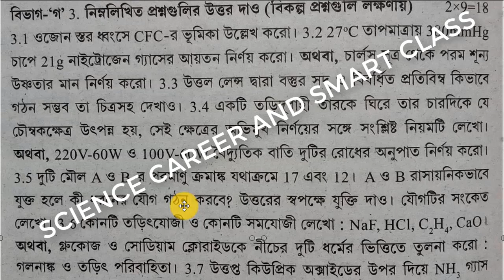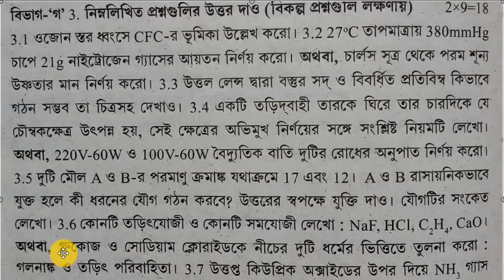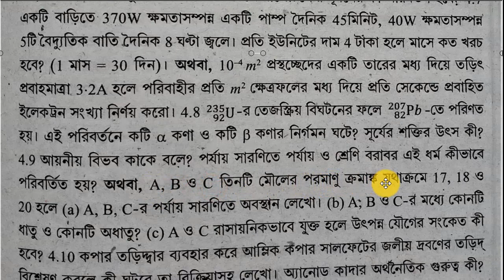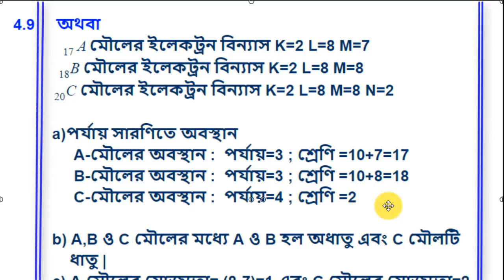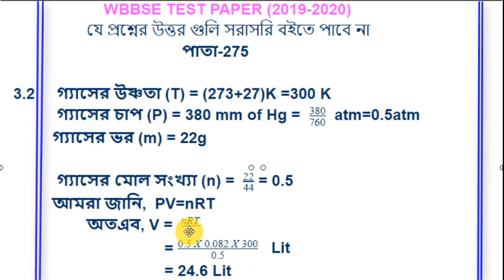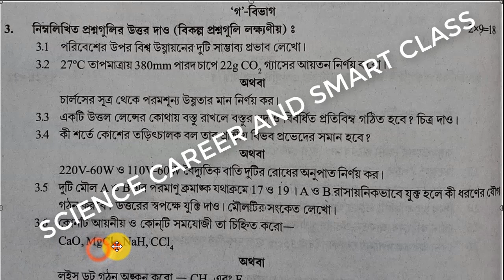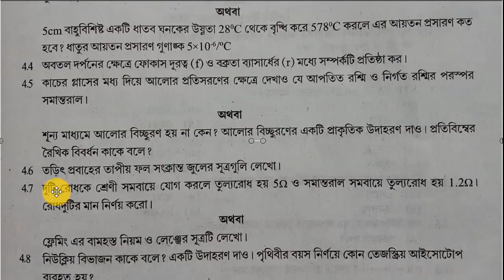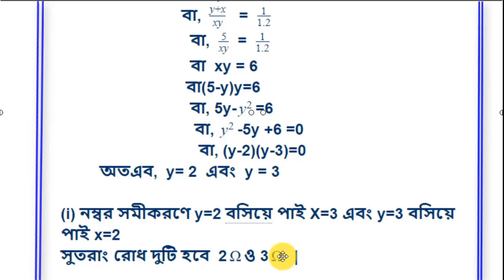PHYSICAL SCIENCE BROAD QUESTION-ANSWER FROM ABTA AND PARSAD TEST PAPER // WBBSE TESTPAPER